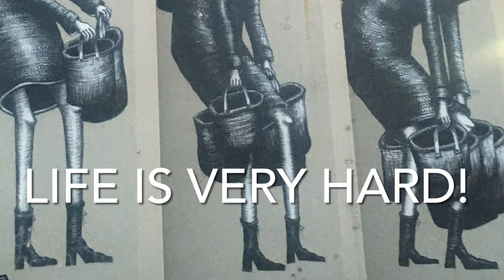The World of Cancer - by Wessex Astrologer author Martin Sebastian Moritz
Is it all cuddles and comfort in the hyper-sensitive world of Cancer? Seems not.